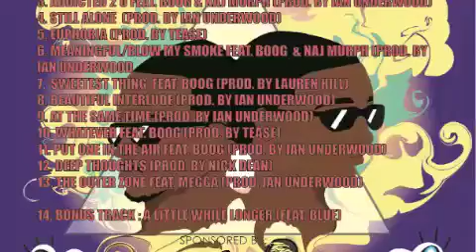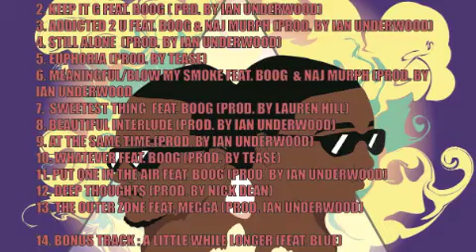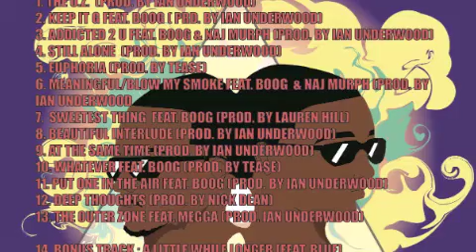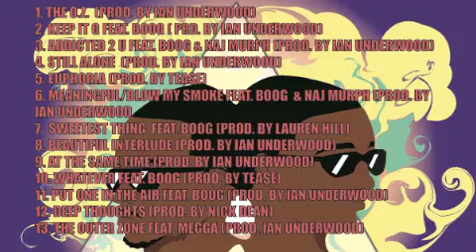Big Lean - Deep Thoughts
follow Big Lean on Twitter @sadaamkushain